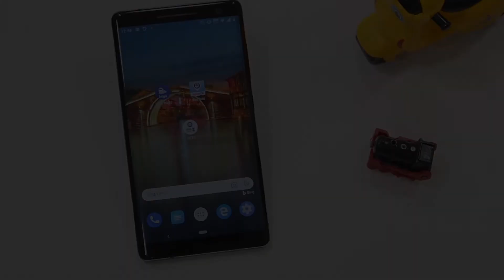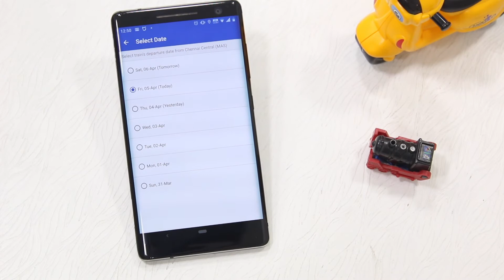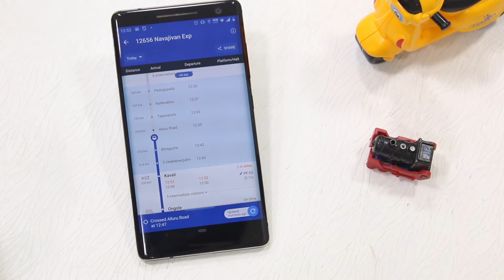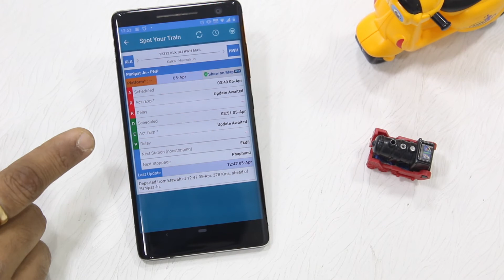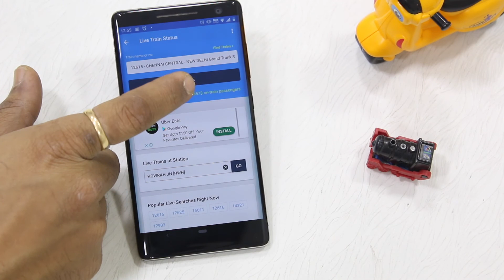How to check Live Status of a Train [IRCTC/Indian Railways]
In this video, we have shown how to track the live status of your train using multiple application. You can use any of them.

You can check the current position, old status, PNR, any changes in timing and more.